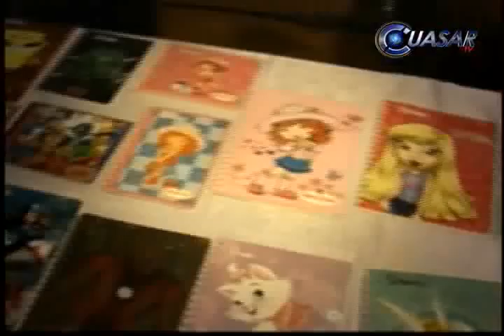Noticias de Michoacán, Cuasartv 16 de Agosto de 2014